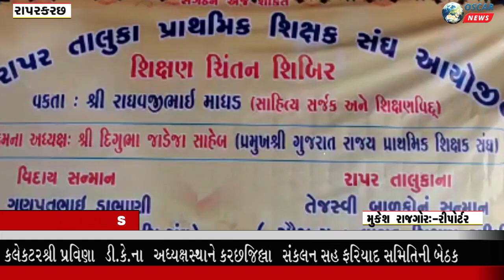રાપરના નીલપર મુકામે શિક્ષણ ચિંતન શિબિરનું આયોજન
𝗟𝗮𝘁𝗲𝘀𝘁 𝗡𝗲𝘄𝘀:
ધારાસભ્યશ્રી માંડવી અને અબડાસા તેમજ સામાજિક ન્યાય સમિતિના
 ચેરમેન સહિત જિલ્લાની ફરિયાદો, પ્રશ્નો ચર્ચાયા
વડગામ ધારા સભ્ય જીજ્ઞેશ મેવાની ને કેન્દ્ર સરકાર દવારા કરાતી હેરાનગતિ બાબતે આવેદન પત્ર પાઠવ્યું સાથે ન્યાય નહિ મળે તો સમગ્ર દેશ માં જન આંદોલન કરવા માં આવશે..